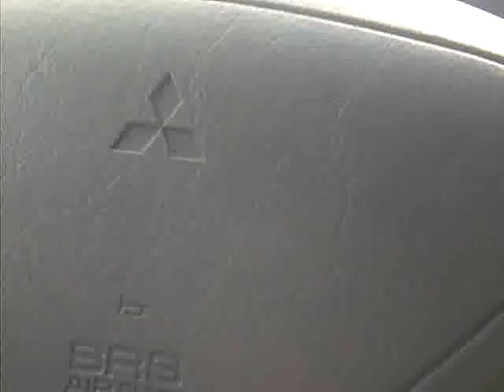my ex tony is a player $ a lier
i hope he start treating woman rite